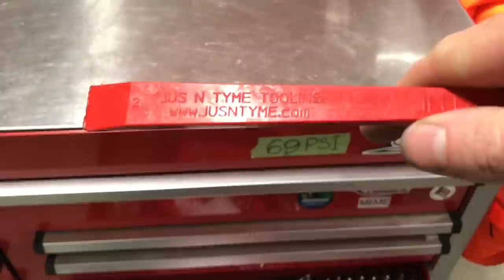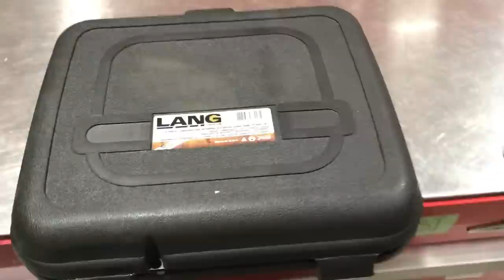Aircraft Mechanic Toolbox Tour 2.0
I apologize about the choppy edit, it was very difficult to get it down to 15 mins.